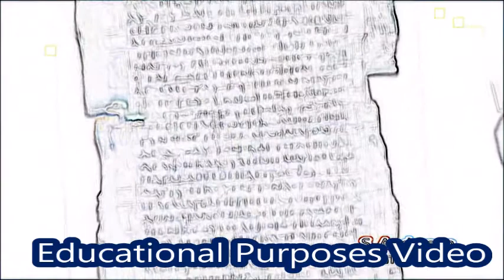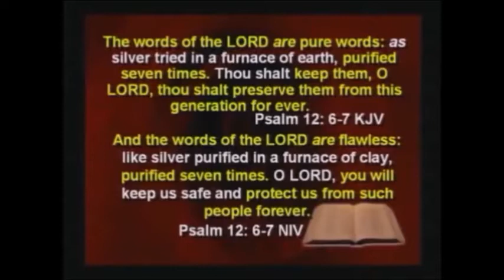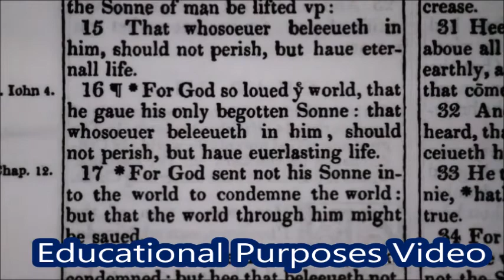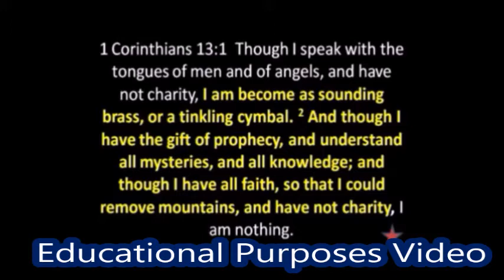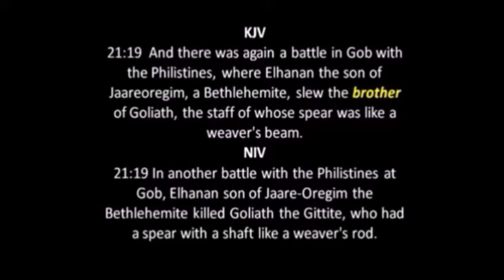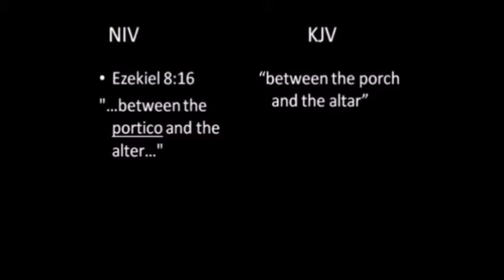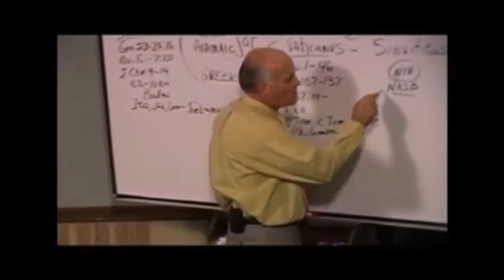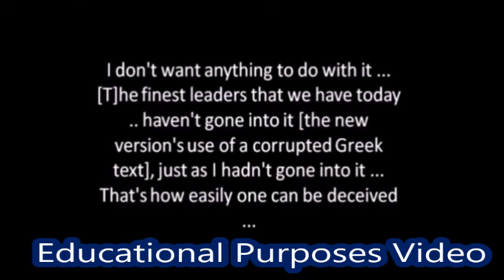why kjv 2020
The KJV, or the Authorized Version, as it should be called, is by far the most inspiring, complete and correct version for the English speaking world.